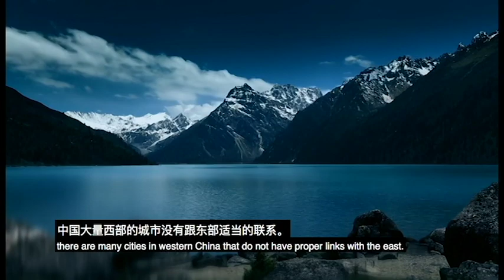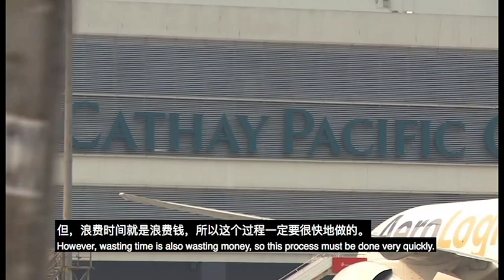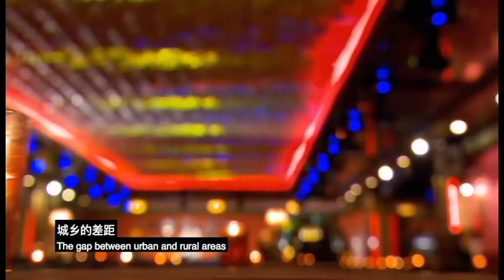China's Transportation Infrastructure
Come learn about the importance of developing China's transportation infrastructure!